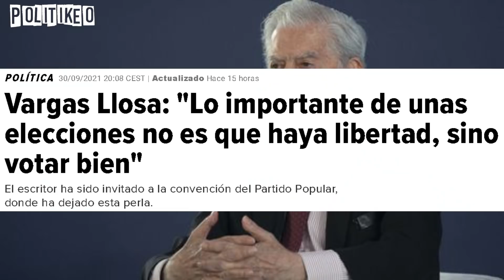La brillante respuesta de esta periodista al PP de Casado y las palabras de Vargas Llosa